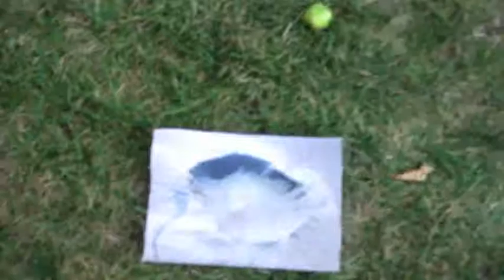Do all thing fall at the same rate?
Funny little comic thing that I have made.

Be serious though, do all things fall at the same rate? Technically not. There are different air resistances, different forces, different trajectories, different gravities (if we are on different planets), environmental factors that will make items fall at different rates.

 For example, are a pumpkin and a penny going to fall off the sears tower at the same rate? The answer is a resounding no. The pumpkin is going to have greater air resistance due to greater area and thus a slower terminal (maximum velocity). I don't know about you, but I'd take the penny over the pumpkin even though it is traveling slower.

The factors that determine how much damage done to an object from something falling from the sky include the weight of the object, the terminal velocity, the strength of the object which has something falling on it, and probably a few other factors. Vary each of those factors to a certain combination and each will lead to a certain amount of damage done to the object.